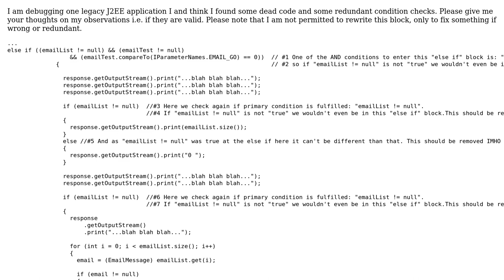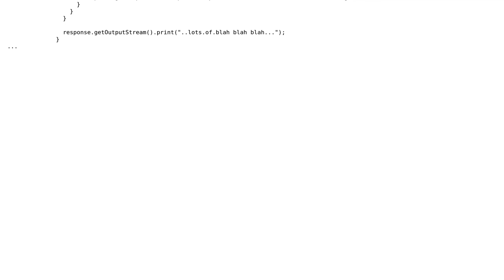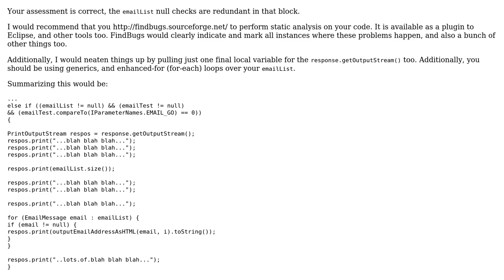Code Review: Legacy application unreachable code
With thanks & praise to God, and with thanks to the many people who have made this project possible! | Content (except music & images) licensed under CC BY-SA | Music | Images & others | With thanks to user rolfl user Nenad Bulatovic and the Stack Exchange Network Trademarks are property of their respective owners. You are responsible for your own actions.